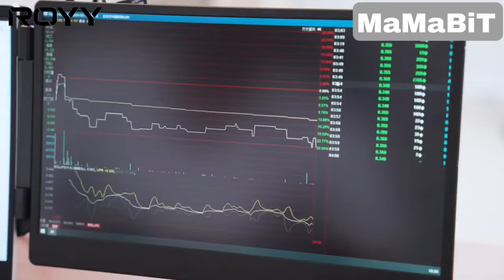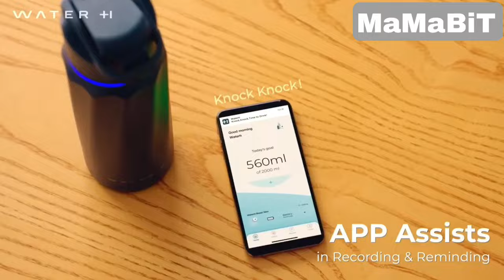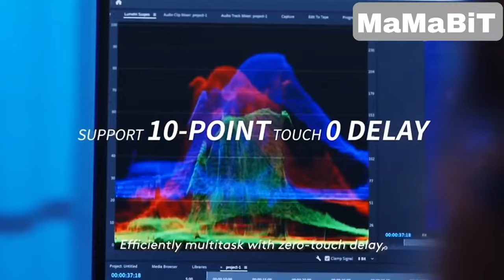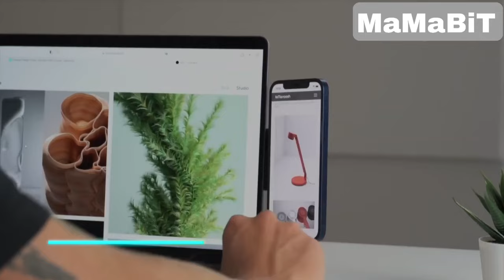Smart Gadgets for Smart Living: Explore These Exclusive Amazon Finds!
Discover the Limited-Edition Amazon Gadgets that will transform your daily routine! From Smart Home Devices to Kitchen Essentials, these must-have gadgets are designed to enhance Productivity and Wellness. Whether you're looking to streamline your home, upgrade your kitchen, or improve your well-being, these exclusive finds will make life easier and more enjoyable. Don't miss out on these innovative tools that are changing the way we live!

00:00 Desktop Vacuum Cleaner
00:30 Laptop Screen Extender Dual Monitor
01:01 M-Cube Laser Measuring Tool
01:35 Window Cleaner Robot
02:11 Smart Water Bottle
02:39 Galaxy Watch 6
03:07 Cuisinart Ice Cream Maker
03:40 Electric Dough Maker
04:17 M210Pro Robot Vacuum
04:44 CouchConsole Original Tray
05:19 Insole Running Activity Tracker
05:49 Portable Touch Screen Monitor
06:21 Wearable Keyboard
06:48 Productivity Cube, Hexagon
07:14 Faucet Bottle Washer
07:38 Hand Massager
08:08 Callus Removers
08:34 Flossing Toothbrush
09:02 Massage Gun
09:28 Security Cameras Wireless

For exclusive Amazon deals and discounts, be sure to visit our Facebook page at [Mamabit Deals USA]
Save more on your favorite products today!

Note:-
Portions of the footage in this video are not original content produced by Mamabit. Some stock footage of products was gathered from various sources, including manufacturers, fellow creators, and other channels.